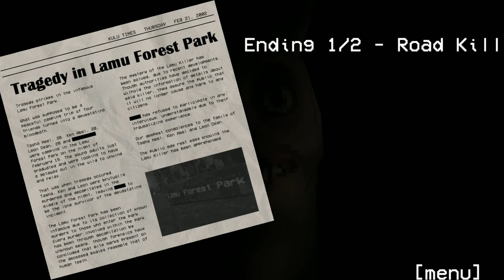There Is No Escape From This Llama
DON'T FEED THE LAMU

➤ My set up:
     Mouse - PICTEK Wired Gaming Mouse
     Keyboard - Kitcom Nk60t Tenkeyless Mechanical Keyboard

Hey come here often?
❤_(:3 」∠)_